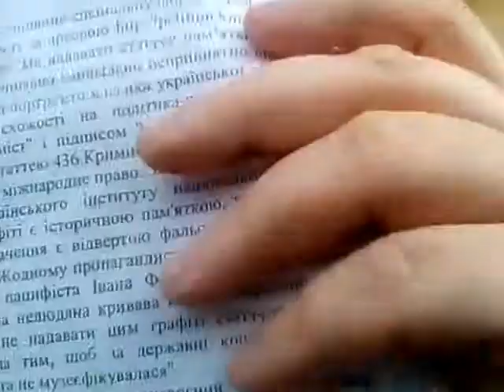Lawsuit against censorship of petitions and war propaganda in Ukraine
Позов проти цензури петицій та пропаганди війни в Україні. Lawsuit against censorship of petitions and war propaganda by government of Ukraine